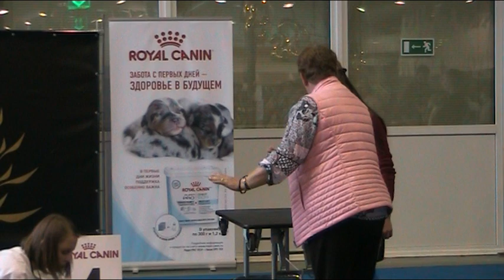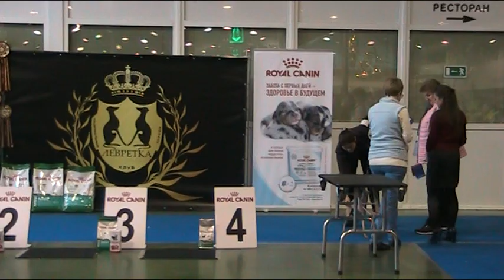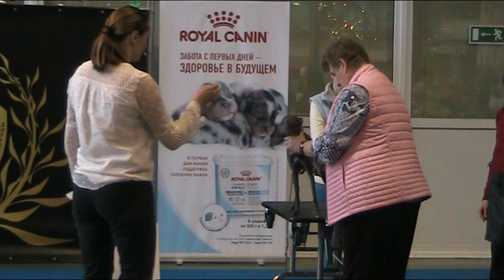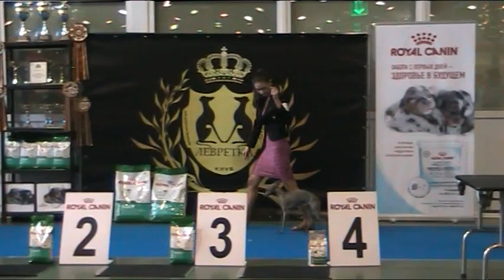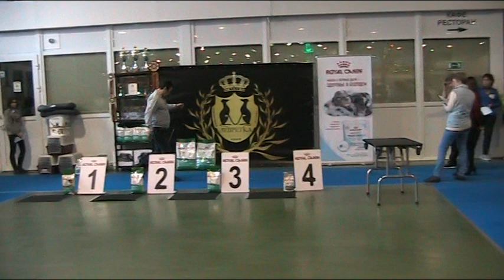16.04.17 КК "Столица", моно левреток (часть 1)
16 апреля 2017 г. | КК "Столица"
Монопородная выставка левреток ранга ЧК, часть 2
Эксперт: Evelyne Desquartiers Diacquenod (Франция)

Съёмка: Бурлакова Арина